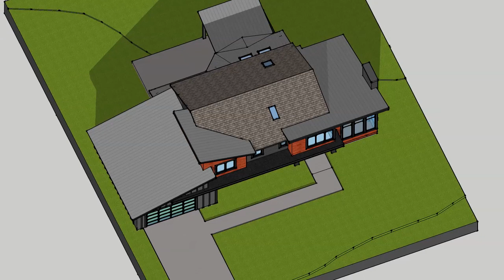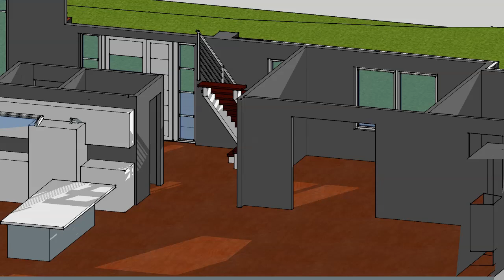15078 - Colored Sketchup Model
In this video we have a model with a colored and textured exterior. We take a birds eye view to look at the floor plan layout and then at the end of the video we look at the interiors in an axonometric view point.